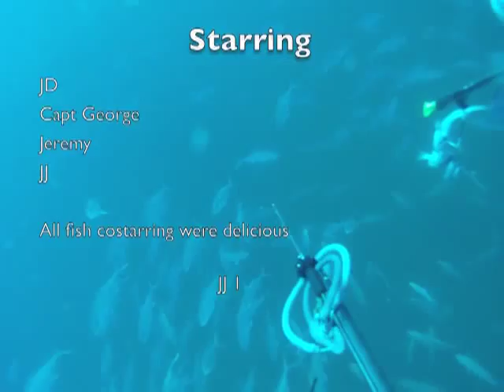keaton beach secret spot ;)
spearing for cash